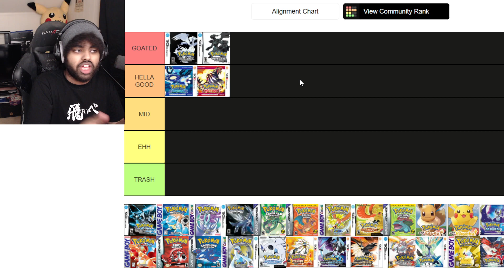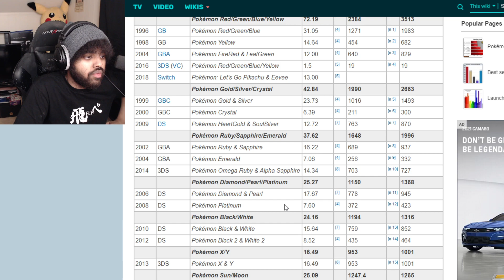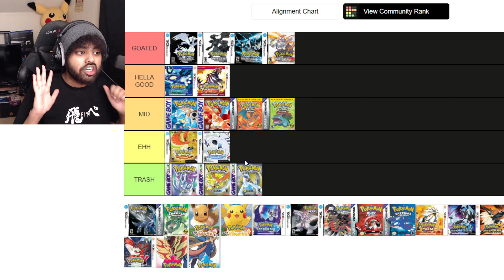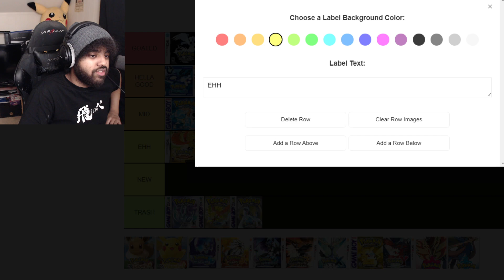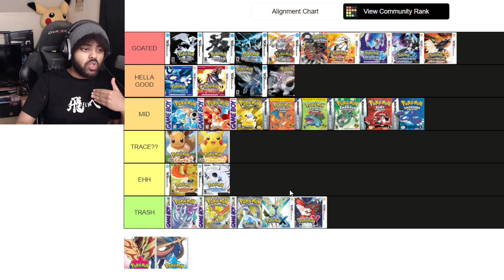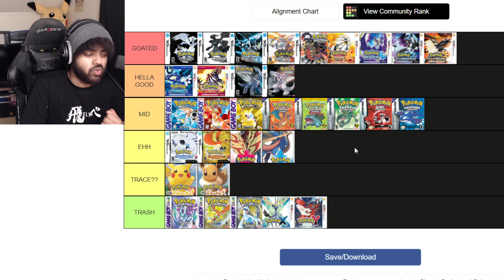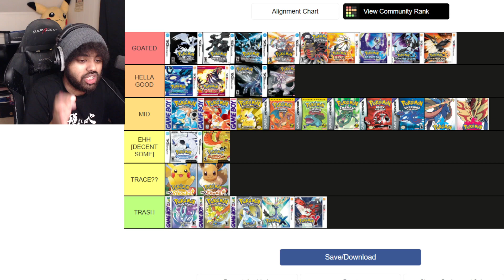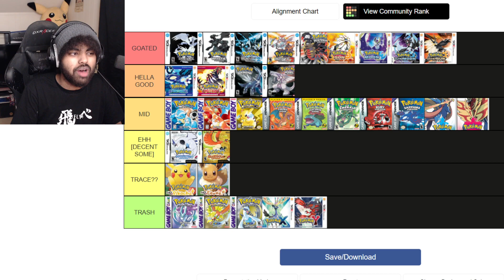Ranking ALL Pokemon games by STORY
Today we decided to run through EVERY Pokemon game and ranked them based solely on story! plot of characters and just all that good stuff.